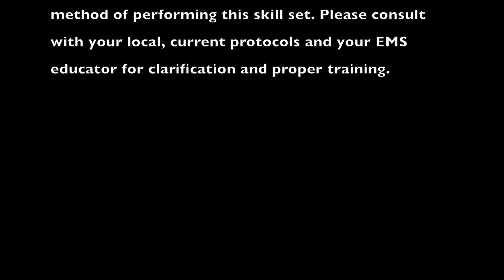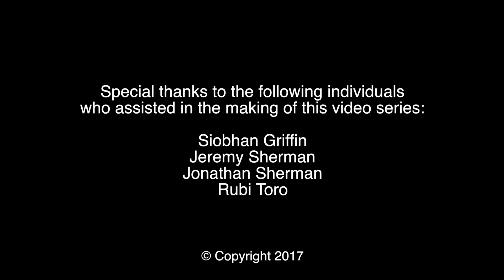Medical Patient Assessment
This video demonstrates one correct way to perform Medical Patient Assessment to help prepare you for the New York State EMT Practical Skills Examination